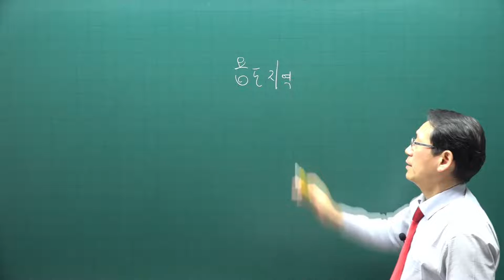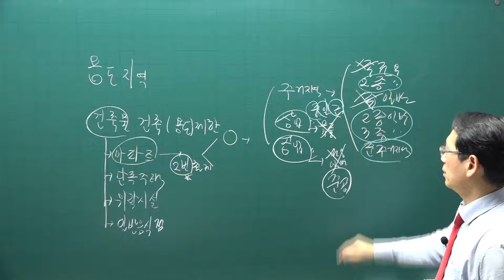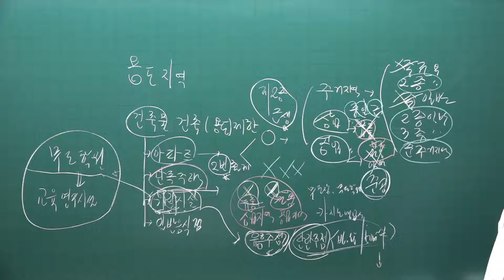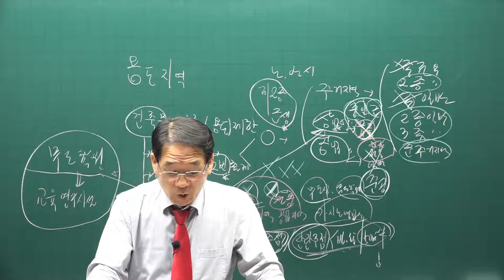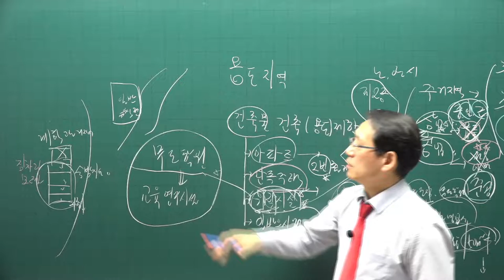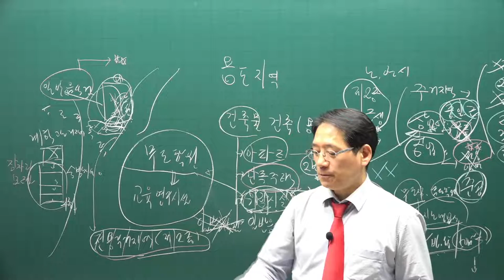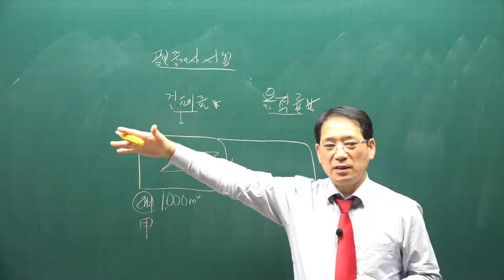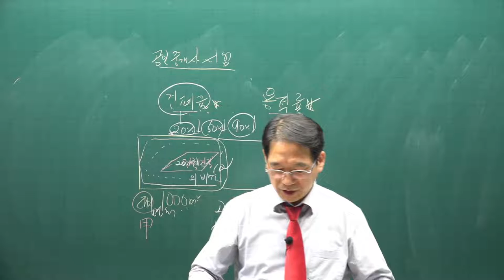[공전무] 2021년 공인중개사 공법 기초입문 11-10